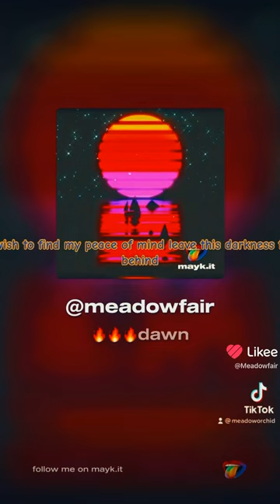MEADOW FAIR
healing peopleMeasured of thy will, now we wieldeth to call on the hallowed power of ministration. What godly vigor shall heal the heart-torn and sun-weary shall come not from grail nor plenitude, rather, by arduous craft anon mine own to make clear. Do effect then duty, and let be thy meedeth, fast and firm must this bard do toil for the cause of assuaging the grievous affliction shield by those wandering further and nigh. Yorick hath been a wanderer and done many near fatal deeds, now the meed he reapeth his arc of eld and of long time, it be time for the almighty power of balm arts to come to the foray.Lo, the sacrifice of a medicine-man's wisdom be powerfuleth indeed. Shards of such a knowing many fable, for oft most tender and poignant, yet deep and rich with boon, who may fully understandeth such a deft craft? Many healer's who voweth to his craft, hanker not for riches but with the noblest humility lavished the curative endowments of the stead, which even the wind cometh away with it, yet the graciousness of the bosom can withstand and resist the call of the clocks and owls.Ancestors of old hath sworn fealty to the fruit of healers arts, no mean indeed but with zealous zeal toil proudly, potent and lustrous enough to ripple with restorative rivulets, let the salacious of healers labors be thine own to reckon. The herbalist emergeth from lethe forests, with a midmost pouch blue marked with cold stars, bringeth his secrets and thought bewitching elixirs, too full of knowledge for mere mortals to bear, anointing the broken and curative techniques for the mending ones ailed.By these curative potents and tinctures shall the soul be mended, and the sorrow that hath long time cloaked the long time-bound spirit now well on its way to releasement. Then shall the departed mists on the winding paths be no longer noxious in their plaintive scent, and the dead of the night shall soon enough be forgotten. That which the medicine man may do, only the hand of Heaven can be fully aware, yet shall his crafty fate be both a blessing and a curse.Verily, the medicine man commenceth in the stillness of twilight, ushering in the incantation of the ancients, wringing the nights for potency, extracting from the void the best of elixirs, to restore the sundered spirits. Oh, sparkles of stars shall playeth brightly on the darkness of night as he carrieth forward, dispersing delicate remedies and calming gloom evoking his dropp'd chalice and dried potencies, as manna for the sun-forsaken hearts.The meeds of his toil be testament in flesh and body, and render visible most powerful force of healing, whether the limping seers of dream or the mastic like ill-contented, audacious of affliction's might, witches of vague darklands, no matter the affliction, in the abeyance of the valiant medicine-man's craft, shall their ailment meekly subside. Loudly shall the crannies of the ailing realms be subdued and nigh transformed from vacuous to full, from ill-fitted purview to one of glorious color, from seemly morose to buoyant mirth.By the esoterism of alchemic toil and the unswerving ardor of a determined hand, the medicine-man shall so okens of revivification, depositing elixirs, charms, amulets, throbs and all the sweet instruments of restoration to the place of afflicted, and those broken tatters somewhat revive. All the sufferers, who for so long hath scraped the desolate peaks of helplessness, shall henceforth find life quicken anew and freely choose, with salubrious blessing blest upon them.